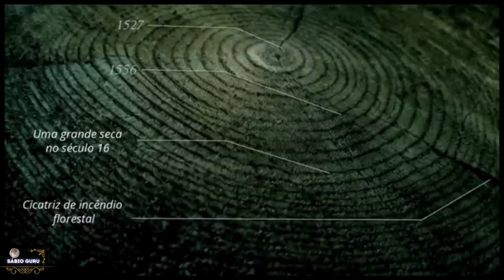🔥𝙎𝘼𝘿𝙃𝙂𝙐𝙍𝙐 𝙋𝙊𝙍𝙏𝙐𝙂𝙐Ê𝙎: 𝘼𝙥𝙧𝙚𝙣𝙙𝙖 𝘾𝙊𝙈𝙊 𝙎𝙚 𝙏𝙊𝙍𝙉𝘼𝙍 𝙪𝙢𝙖 𝙁𝙤𝙣𝙩𝙚 𝘿𝙚 𝙏𝙍𝘼𝙉𝙎𝙁𝙊𝙍𝙈𝘼ÇÃ𝙊!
Siga:  @sabioguru